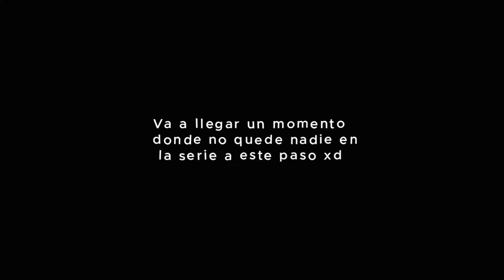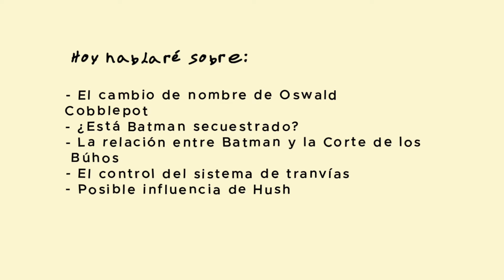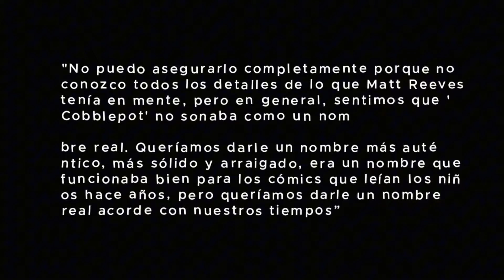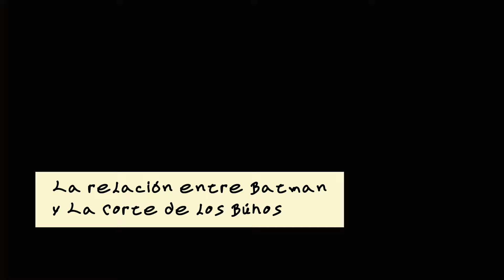Batman fue S3CUE3TR4D0 | Teoría 🔥| Explicación serie El PINGÜINO episodio 5 | The Batman II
¡En este video te traigo una teoría explosiva sobre El Pingüino!  En el episodio 5 de la serie, Gotham está metida en un lío gigantesco, en una guerra de pandillas y, sorprendentemente, Batman sigue desaparecido.

¿Dónde está el Caballero de la Noche?

Algunos indicios sugieren que Batman podría haber sido s3cu3str4d0 por una fuerza secreta que controla Gotham desde las sombras. En este video, te doy la explicación de la serie El Pingüino episodio 5.  Todo sobre por qué creo que The Batman está ido.

Canal creado de un fan, para geeks apasionados al mundo de los comics, superhéroes y ciencia ficción. Si te gusta dccomics esta es tu casa :)